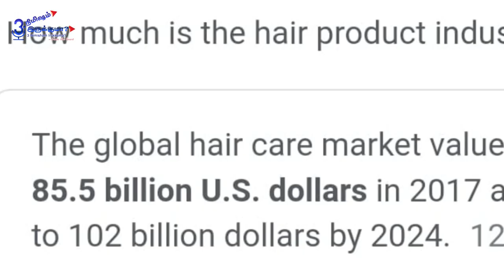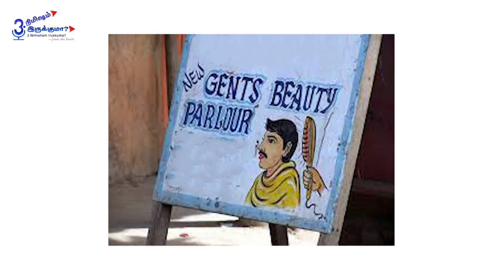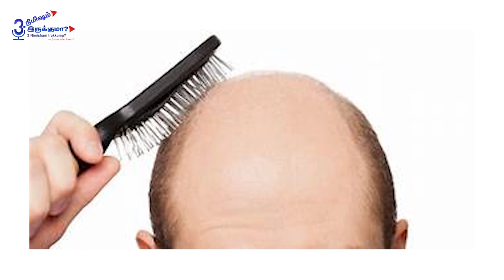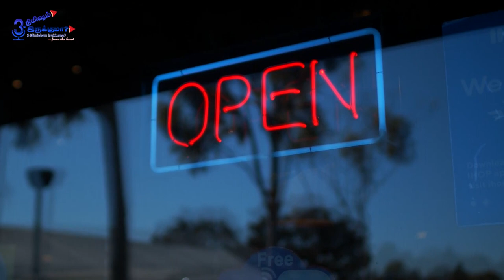என் தொழில் எனக்கு கிடைச்ச வரப்பிரசாதம்! | 3 Nimisham Irukkuma?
Sharing my explorations and experiences in these 3 minutes talks. Hope these 3 minutes talks will be interesting for you.